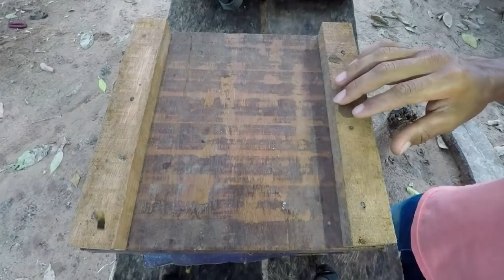Abelha Uruçu Boca De Renda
🐝 Parceiro em Destaque: Mezzalira Mix - Sua Fonte Confiável para Produtos Apícolas 🐝

👉 Visite o site da Mezzalira Mix para descobrir uma ampla gama de produtos de alta qualidade para apicultura, garantindo o sucesso das suas atividades.